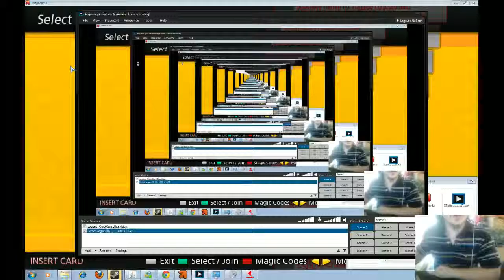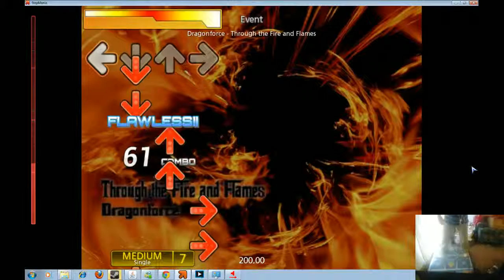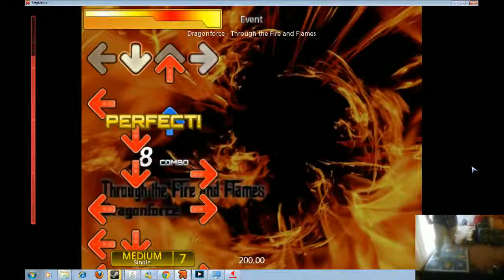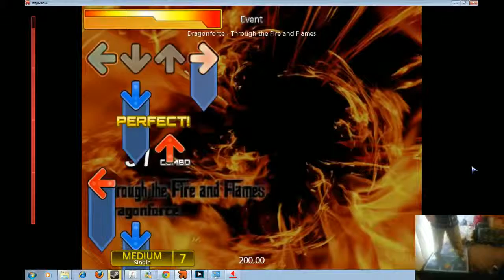Stepmania - Through The Fire And Flames (Dancemat, Proof)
Me playing Through The Fire And Flames on stepmania (DDR), Sorry for my webcam being choppy, it's cause of the lightning and my fast movements